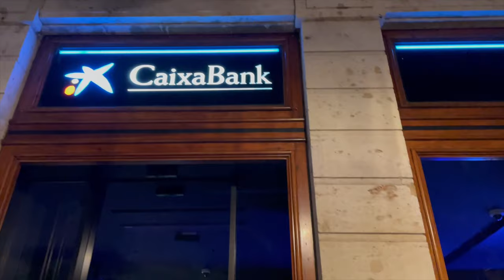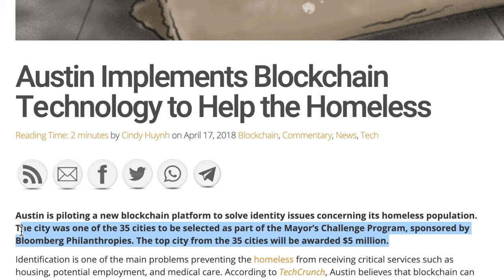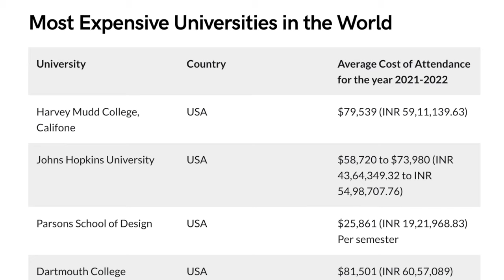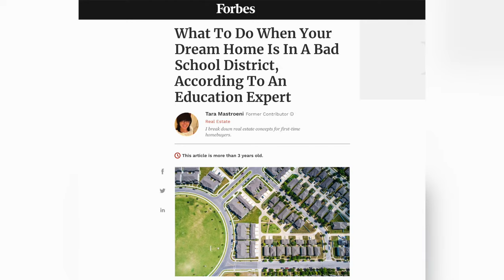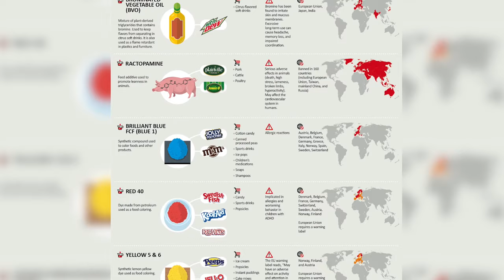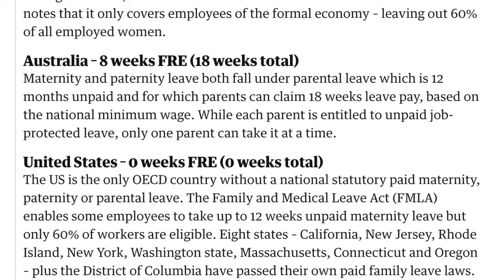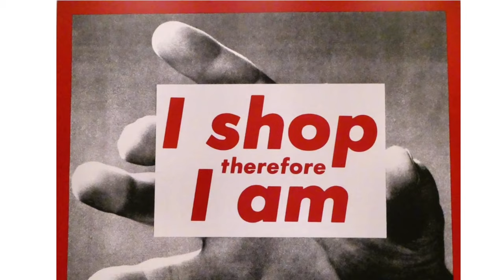Reasons Why Spain is RICHER Than America - Homelessness, Education, Healthcare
📖 Discover Valencia: Your Essential Guide to Living and Loving Life in Spain

Undeniable Facts Why Spain is Richer Than U.S.

Although the U.S. is one of the richest societies in history, it still falls behind other developed nations in many crucial indicators of human development – like healthcare, education, homelessness, infrastructure, culture and social intelligence.

We have Billion dollar companies in the Bay Area and chronic homelessness. There are bacteria’s found in the water in some states that are only common to the poorest regions of Africa. How is this a first world country?

In this video I will discuss how the education in Spain is better than in the U.S. More affordable. how residents of Spain have FREE healthcare and more.

If we start caring for one another more than just about material things our nation has a better chance of improving.